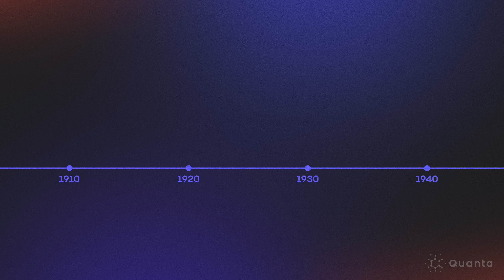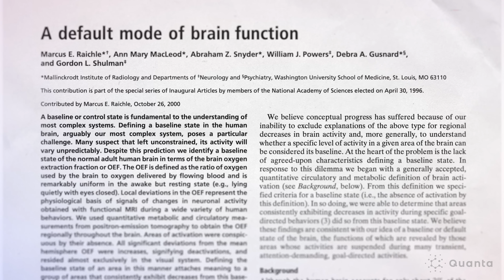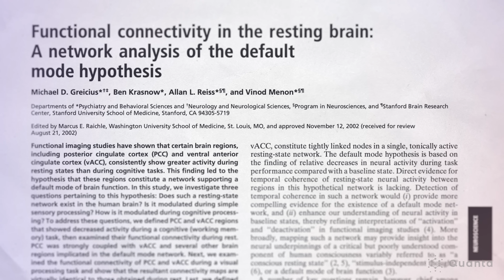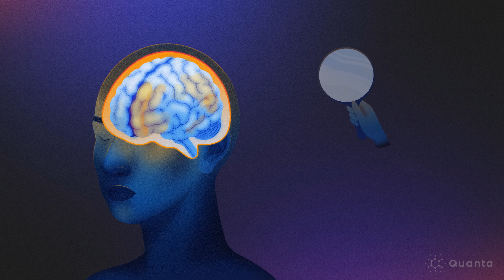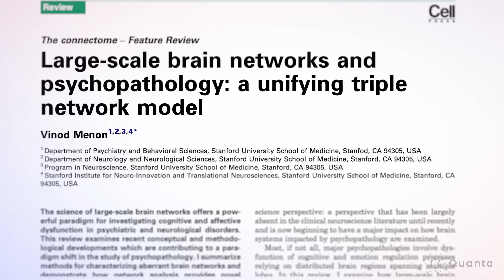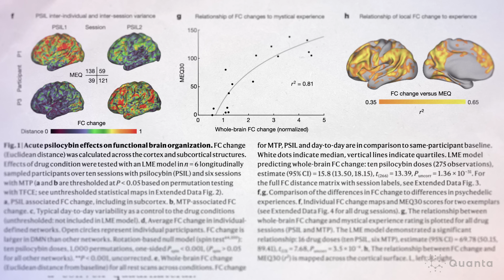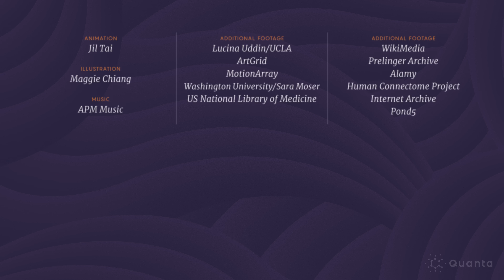What Your Brain Is Really Doing When You're Doing 'Nothing'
When your mind is wandering, your brain’s “default mode” network (DMN) is active. Its discovery 20 years ago inspired a raft of research into networks of brain regions and how they interact with each other.  New research, including a recent study of the brain on psilocybin, is revealing the default mode networks's role in memory, social awareness and sense of self.

- "Functional connectivity in the resting brain: A network analysis of the default mode hypothesis" (Greicius et el., 2001)
- "20 years of the default mode network: A review and synthesis" (Menon, 2023)

Chapters:
00:00 What is the default mode network?
00:43 Hans Berger and the discovery of the network
02:36 Functional brain networks
03:24 The network's role in episodic, prospective, and semantic memory
04:14 Connection to self-awareness, social cognition, and theory of mind
04:39 Mind wandering and self-reflection
05:06 Interaction with other networks and brain dysfunction
06:24 What psilocybin reveals about the network
07:46 How the network creates a sense of self

- FOLLOW us Twitter:  / quantamagazine